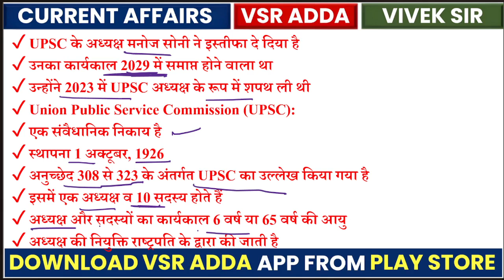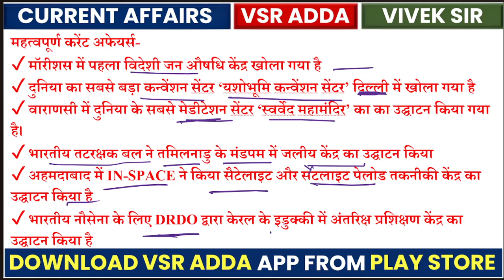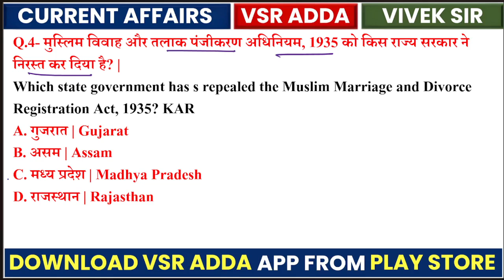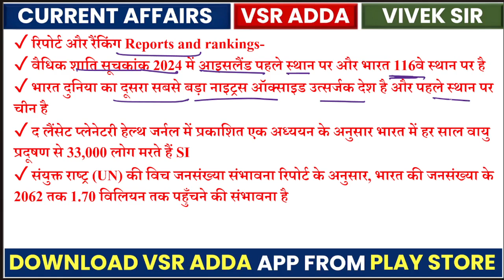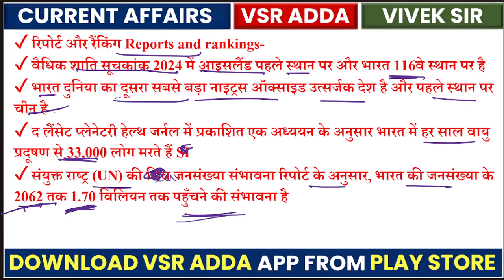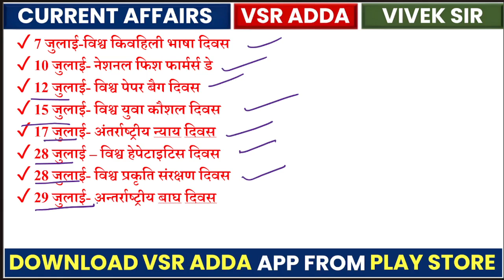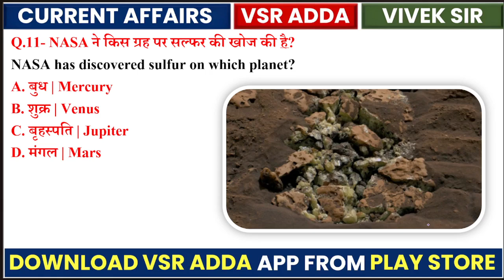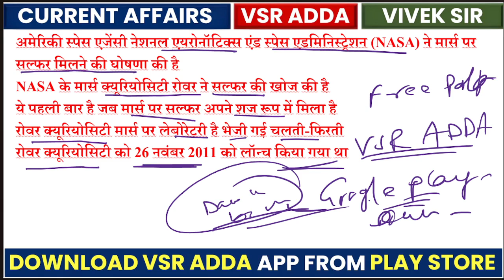22 July Current Affairs 2024 Daily Current Affairs Current Affair Today Today Current Affairs 2024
22 July Current Affairs 2024 | SSC, NDA, NTPC, Railway, All Exam
Topic Covered👍👍👍👍👇👇👇:-
⬇️ Follow On Social Media To Know More & Learn.
22 July current affairs next exam
22 July current affairs 2024 next exam
22 July 2024 next exam Current Affairs
22july_current_affairs June_onlytopstudycurrentaffairs2024
1million July_2024_pib_current_affairs
10minutes 20 current affairs
10 min 20 current affairs 2024
current
current issues
June month current affairs
 current affairs2024
sports tak
only Top Study
गायत्री मंत्र